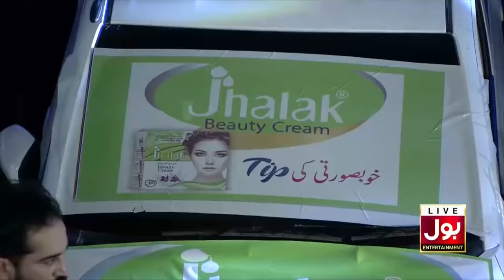Briefcase | Game Show Aisay Chalay Ga Ramazan League | Danish Taimoor Show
Briefcase | Game Show Aisay Chalay Ga Ramazan League | TikTokers | BOL Entertainment | Danish Taimoor Show | Team Tigers Vs Team Wolves